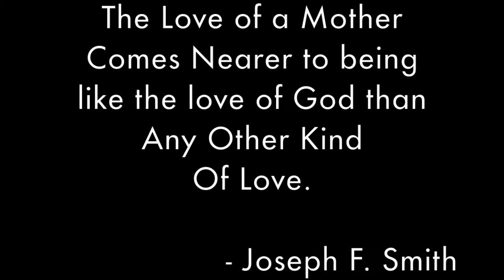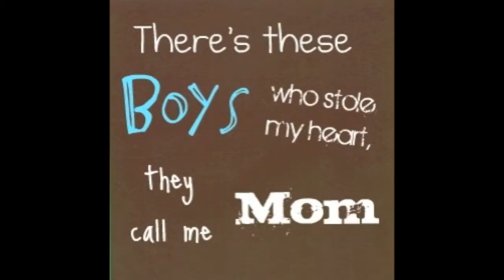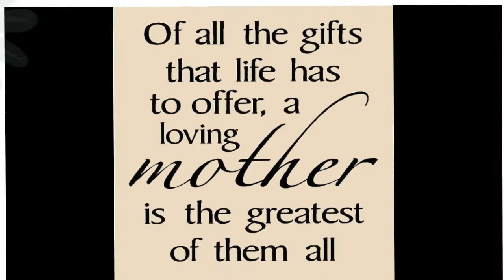Mom and Her Boys Tribute to Danae